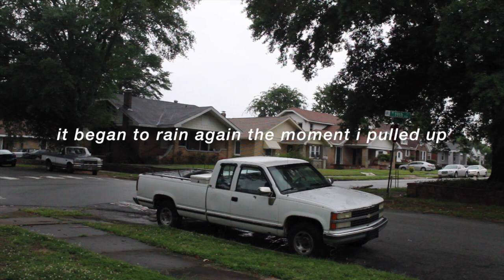slippery roads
i lost friction a couple times going down hills but i was okay.